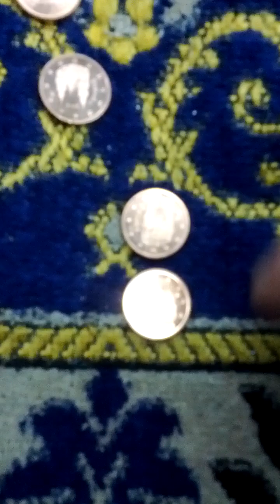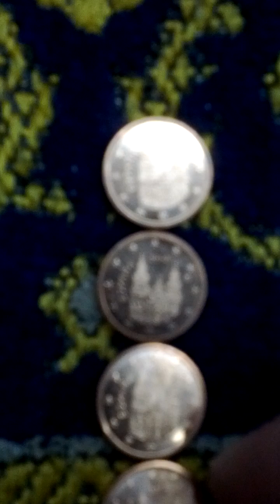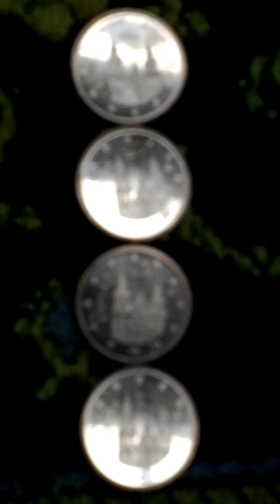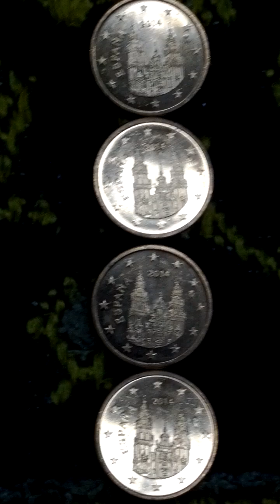Lots of Spain Euro 1 Cent 2014(AH 1436) Currency Coins-02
Wed 30th Oct 2024(AH 1446 Rabi Al-Thani 27th)...
These are lots of Spain Euro 1 Cent 2014(AH 1436) Currency  Coins...
And this is a part of Seoul Metro No 1 Line from Dae Bang(137) to No Ryang Jin(136).